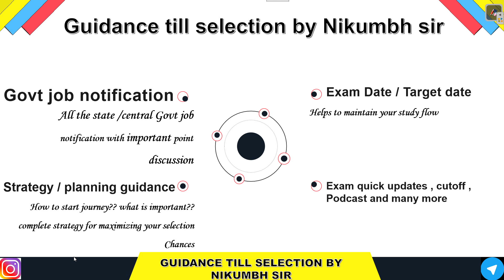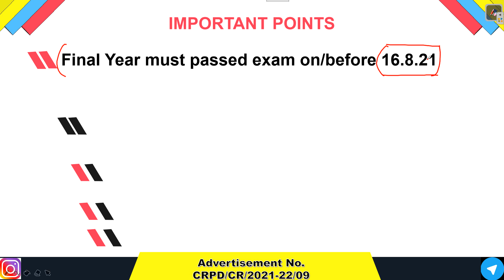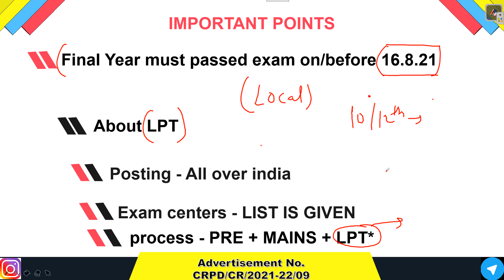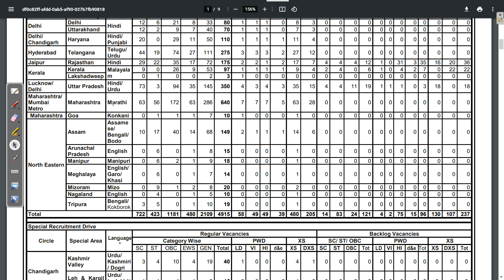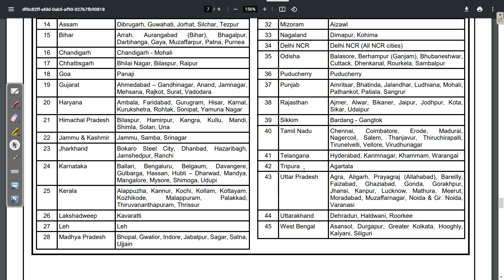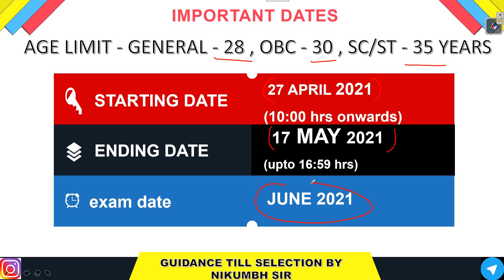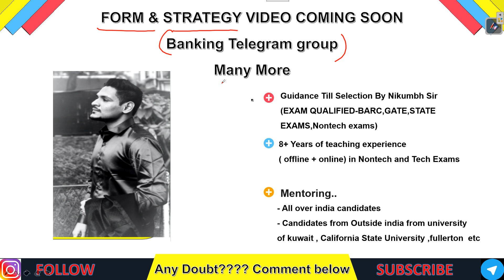SBI JUNIOR ASSOCIATE RECRUITMENT 2021 IN ENGLISH ||ANY GRADUATE || FINAL YEAR ELIGIBLE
(Most secured/focused)
                                      - Important Updates
                                      - Current affairs
- much more.